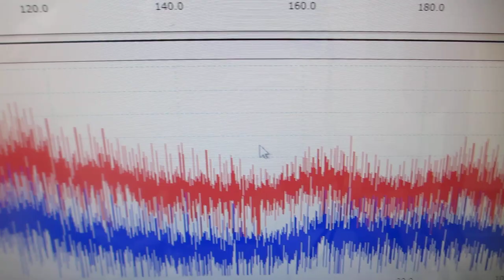超音波プローブによる非線形伝搬制御技術（超音波システム研究所）